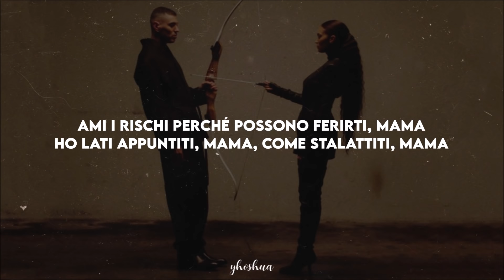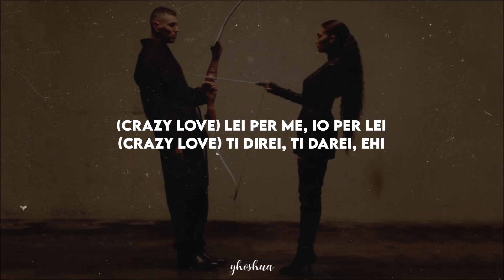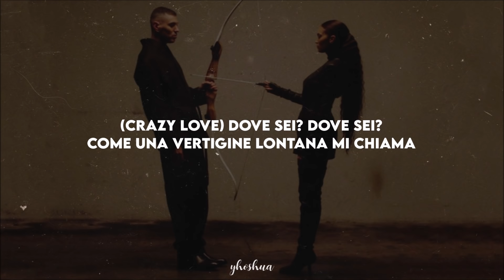marracash - crazy love (testo)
💬 nuovo singolo di Marracash, dall'album Noi Loro, Gli Altri. il brano richiama la famosa "Crazy In Love" di Jay-Z e Beyoncé ed è dedicato ad Elodie, con cui il rapper è stato dal 2019 al 2021.